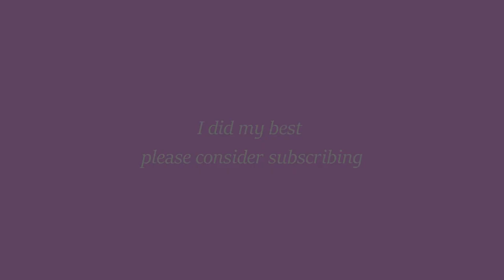Ok I pull up hop out at the after party you and all your friends (capybara) HD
I do my best lol